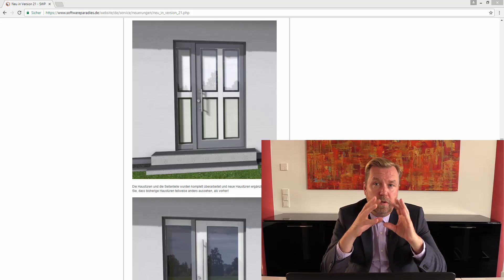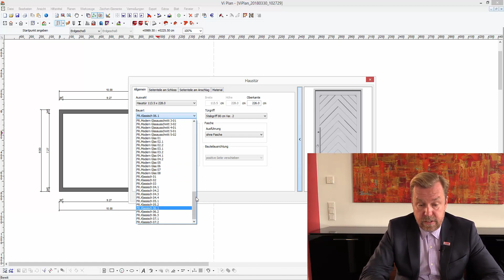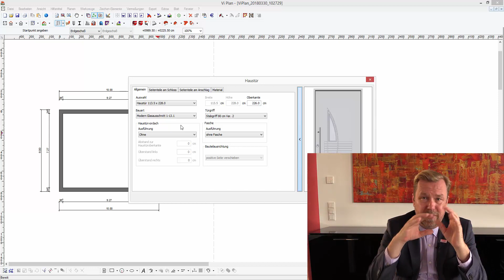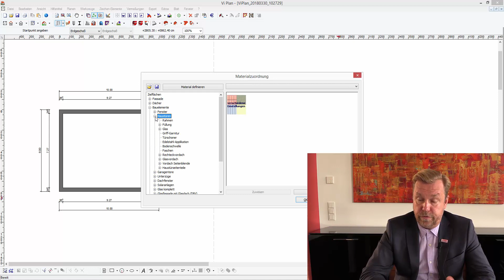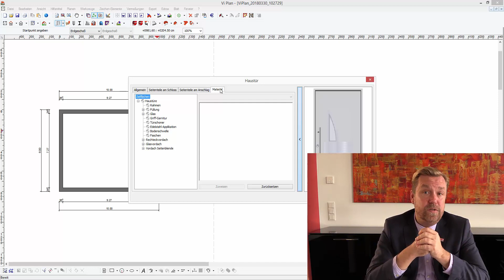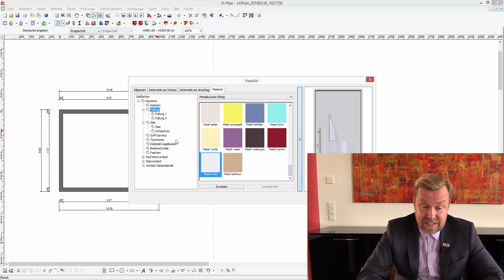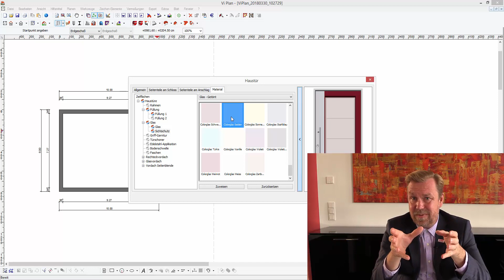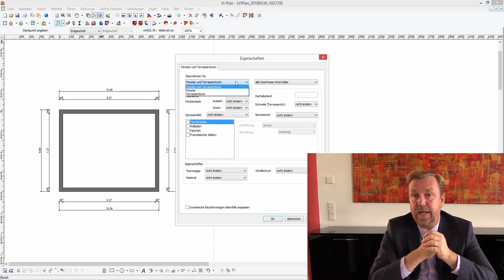Vi Plan - Haustüren ab Version 21 inkl. Materialsteuerung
Ab der Version 21 steht in Vi Plan ein komplett neuer Haustürkatalog zur Verfügung. Die Benennung der Türen entspricht der Türblattfüllung, so dass Nebeneingangstüren nicht mehr als Name aufgeführt sind, sondern Sie sich diese nach der Türfüllung (einfache Füllungen) auswählen. Das Video zeigt, wie das Material der Haustüren und der Glaseinsätze gesteuert werden kann (jede Tür hat mehrere Materialbereiche) und erläutert die Anbindung zur VI Kalk und die Bedeutung der BLB in diesem Bereich.

Neben der Veränderung gesetzter Haustüren wird dies auch bei Fenstern und Terrassentüren - mit 3 Klicks erhalten alle Elemente Faschen, Sprossen, Rollläden - gezeigt.